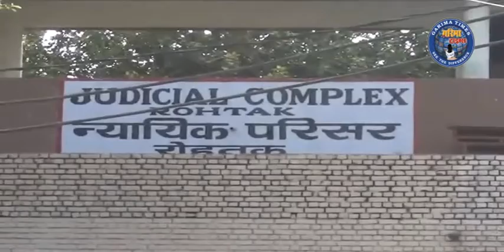रोहतक कैनाल रेस्ट हाउस मे लगा ताला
रोहतक कैनाल रेस्ट
हाउस मे लगा ताला